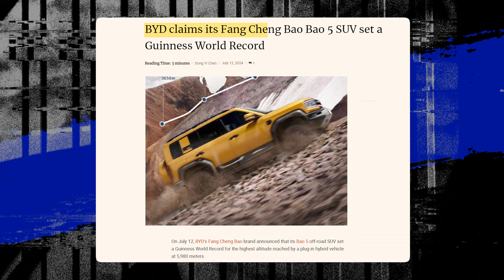Кто лучше всего скопировал Land Rover Defender?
Собрали для вас целый список внедорожников и кроссоверов, которые неприкрыто подражают дизайну нового Дефендера!

Как оценивали похожесть? Мы разложили дизайн оригинального автомобиля на составляющие, а далее оценили их по трёхбалльной системе, где:

1 – есть что-то общее
2 – похоже
3 – практически копия

7 место. Deepal G318
Силуэт 1, Плечи 1, Крыша 1, Фары 1, Бампер 2, Фонари 1, Капот 0, Жабры 0, Ручка 1. ИТОГО 8 баллов

6 место. Fang Cheng Bao Leopard 5
Силуэт 2, Плечи 2, Крыша 3, Фары 0, Бампер 1, Фонари 2, Капот 0, Жабры 1, Ручка 1. ИТОГО 11 баллов

5 место. BYD Yangwang U8
Силуэт 3, Плечи 3, Крыша 3, Фары 0, Бампер 1, Фонари 0, Капот 1, Жабры 0, Ручка 0. ИТОГО 11 баллов

Силуэт 2, Плечи 2, Крыша 2, Фары 1, Бампер 1, Фонари 2, Капот 0, Жабры 2, Ручка1. ИТОГО 13 баллов

3 место. iCar 03
Силуэт 3, Плечи 3, Крыша 3, Фары 0, Бампер 2, Фонари 1, Капот 1, Воздуховоды 0, Ручка 1. ИТОГО 14 баллов

Силуэт 1 балл , Плечи 2, Крыша 1, Фары 3, Бампер 1, Фонари 3, Капот 2, Жабры 0, Ручка 1 балл.  ИТОГО 14 баллов

1 место. Polar Stone 01
Силуэт 3, Плечи 2, Крыша 2, Фары 0, Бампер 3, Фонари 1, Капот 0,
Жабры 2, Ручка 2. ИТОГО 15 баллов